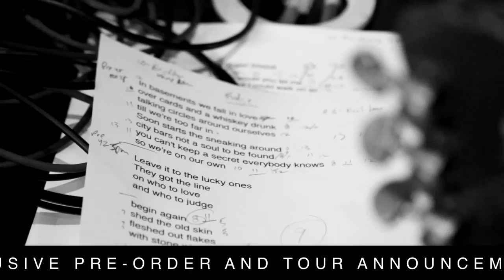Minus the Bear "Infinity Overhead" Studio Video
Minus the Bear recording their upcoming album "Infinity Overhead."